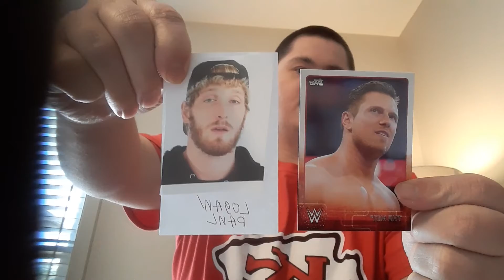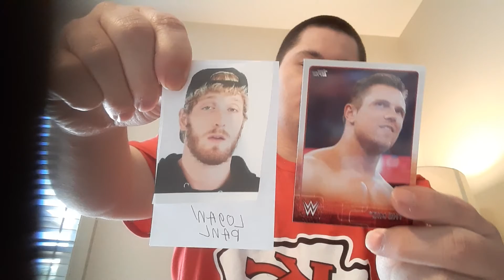Created New Trading Card Of Logan Paul